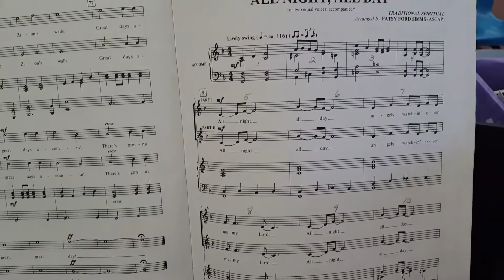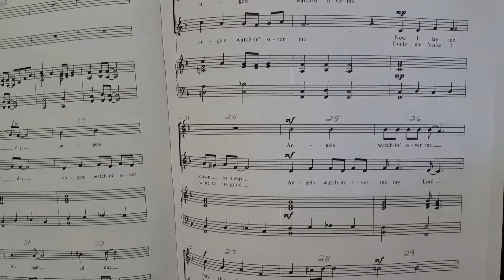All Night, All Day - Simms part 1